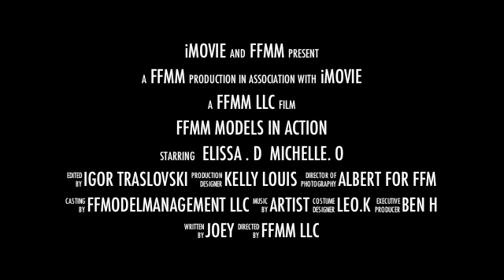Femme Fatale Model Management / FFMM Models in Action - May 2012